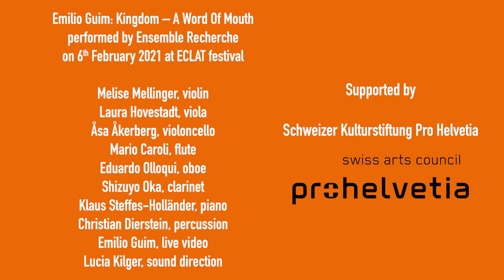Emilio Guim: A Word of Mouth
performed by Ensemble Recherche on 6th February 2021 at ECLAT festival

Supported by Schweizer Kulturstiftung pro helvetia

The members of the ensemble recherche have been dedicated to the new and unknown since 1985. The Freiburg-based ensemble has shaped contemporary music and written musical history during this period of more than three decades – with in excess of 600 premiers and more than 50 CD recordings. The eight musicians, all internationally known soloists in the field of contemporary music, combine immense pleasure in experimentation with enthusiasm for intensive consideration of the present time. The eight soloists place their enormous musicality and their individual personalities at the service of the collective so that they can research the musical present together, as an ensemble. The considerable energy and personal commitment of each and every explains why the independent ensemble has been recognised as one of the most important players of contemporary music for more than three decades.